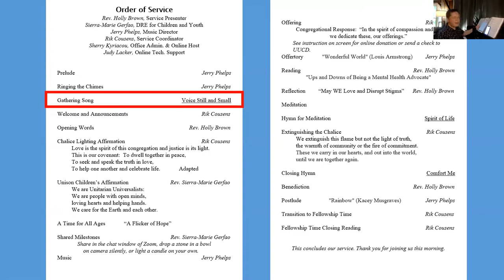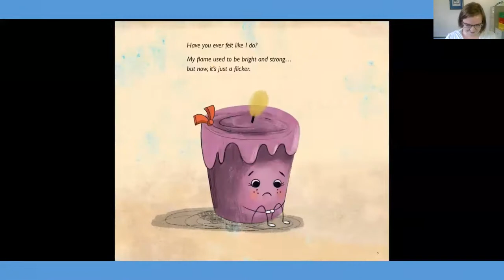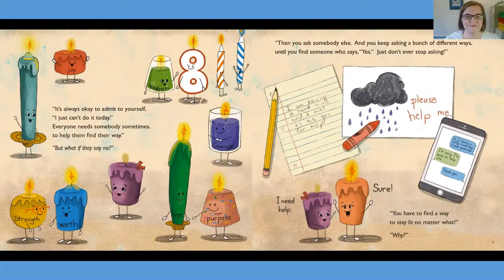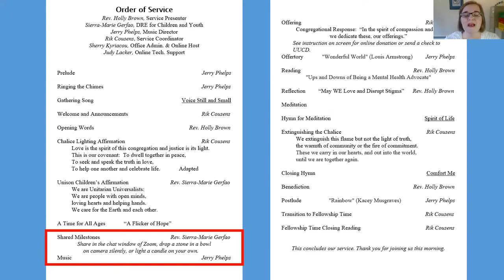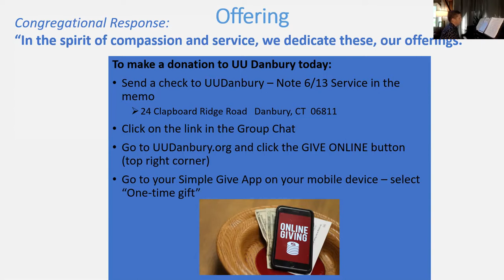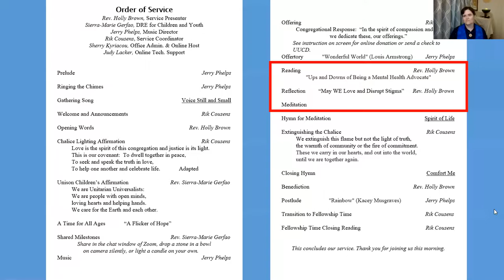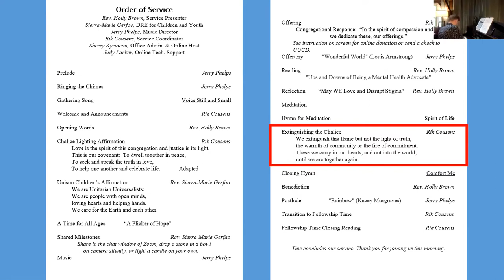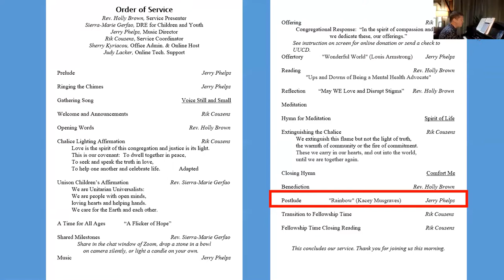6 13 21